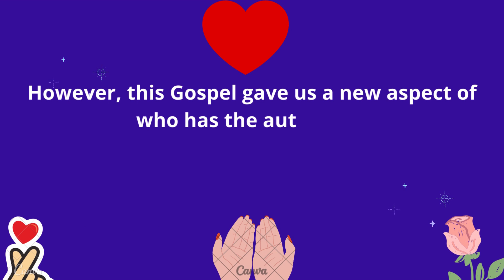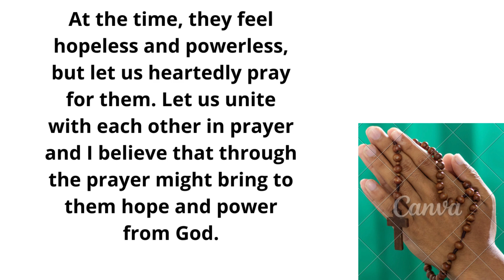Fourth Sunday in Ordinary Time: Gospel Reading, Mark 1: 21 28